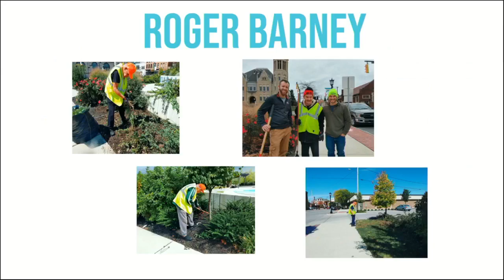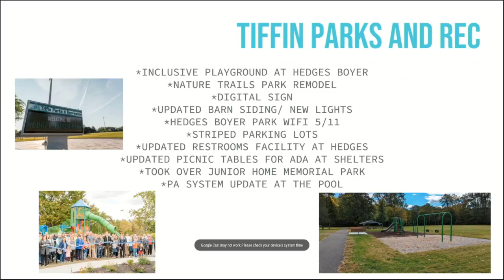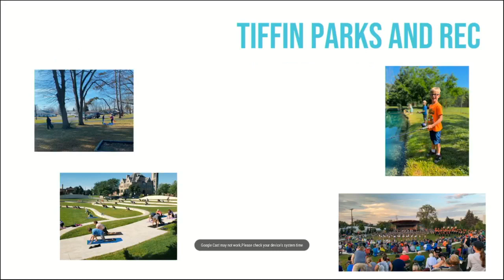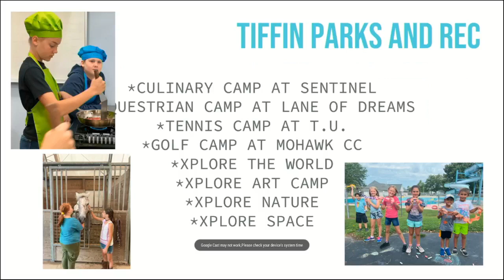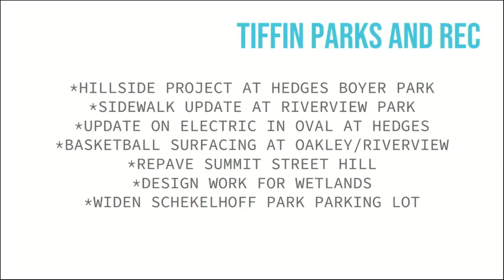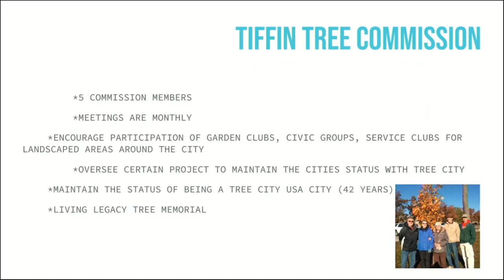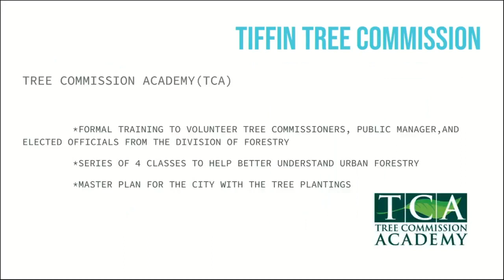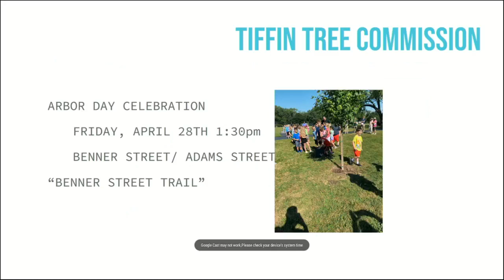Tiffin City Council - April 17, 2023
Recording of the Tiffin City Council regular meeting from April 17, 2023.

During the meeting, Parks and Recreation Director Bryce Kuhn gave his annual update to City Council members.